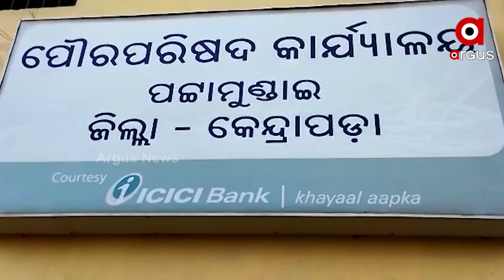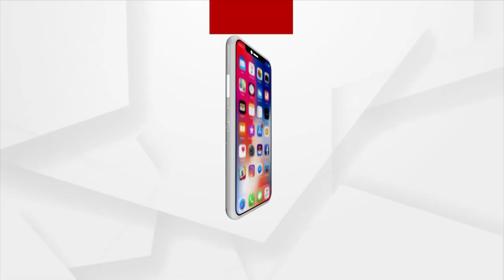Odisha Govt Builds Shop for Street Vendors but it Stays Abandoned due to Authorities' Negligence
Odisha Govt Builds Shop for Street Vendors but it Stays Abandoned due to Authorities' Negligence in Pattamundai, Kendrapara.